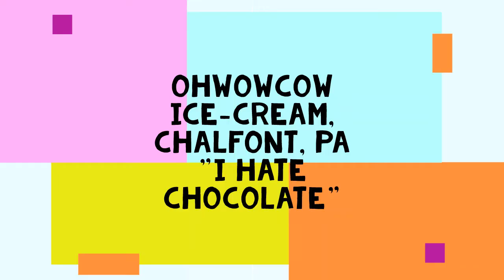Max Cohen's Ice cream vlog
Hi guys! My family and I went to an ice cream place. We are having a contest to find the best chocolate ice cream around us. I tried "I Hate Chocolate" ice cream.  I give it a 7/10 rating. Leave a comment on where to get the best chocolate ice cream around.